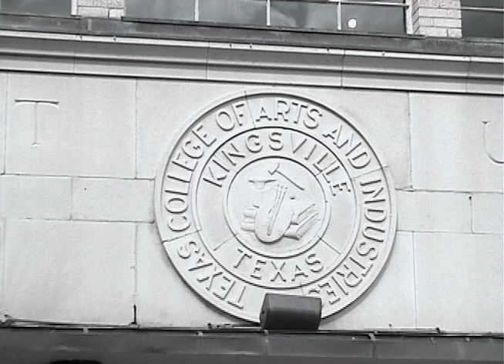Texas A&I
We are Texas A&I University, Home of the Fightin' Javelinas.